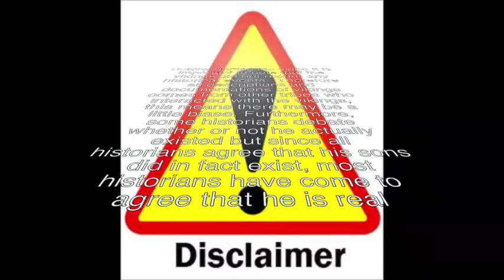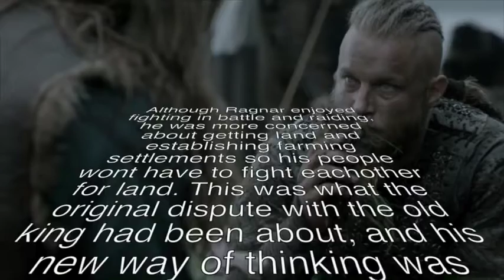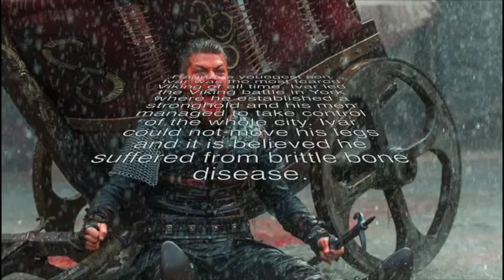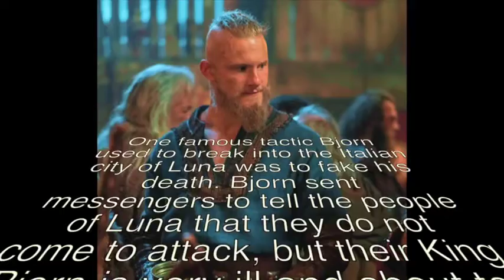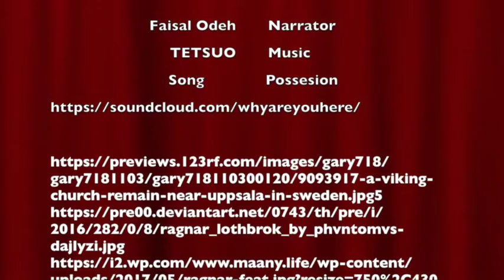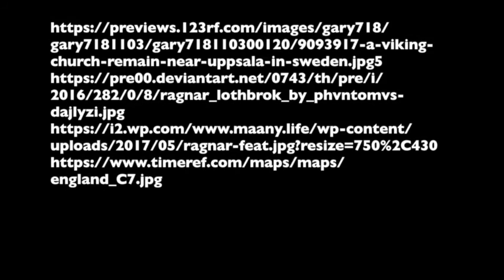Ragnar Lothbrok Documentary